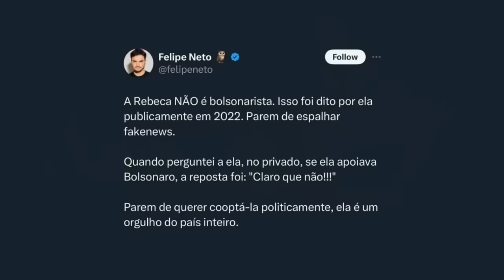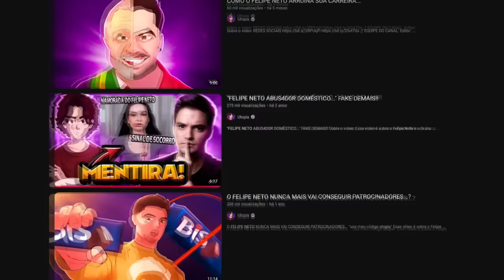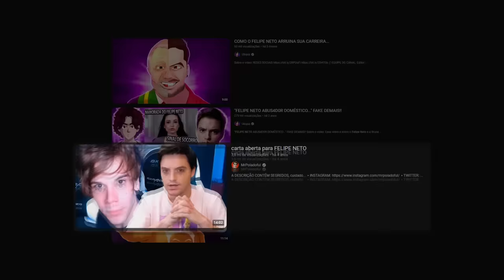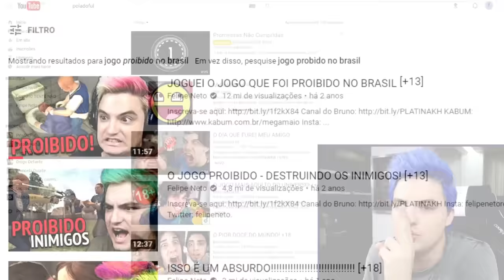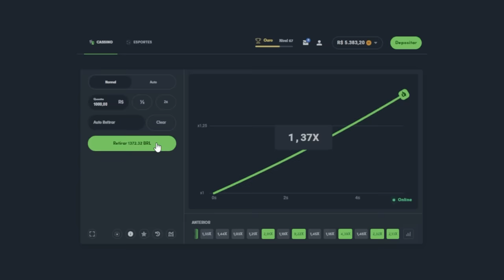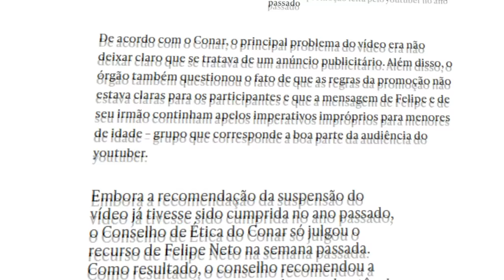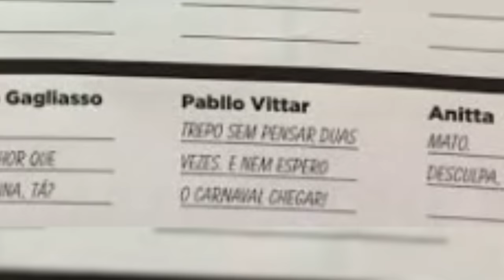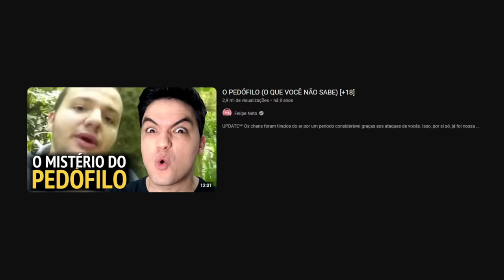AS 7 MAIORES POLEMICAS DO FELIPE NETO